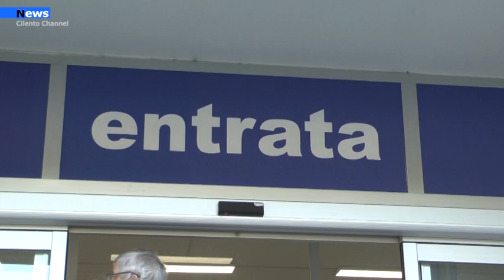Battipaglia, La sindaca Cecilia Francese si incatena davanti l’ospedale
"La salute dei battipagliesi merita più attenzione, merita più risorse. L'ospedale deve RINASCERE". Così il sindaco di Battipaglia,Cecilia Francese questa mattina incatenata davanti l’ospedale per rivendicare i propri diritti